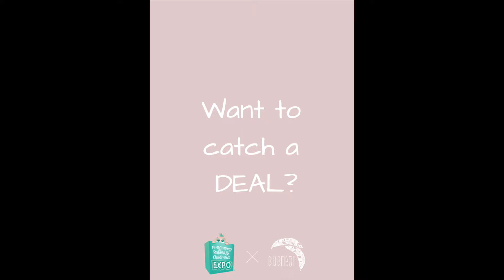Bubnest baby nest - Catch a deal at the Brisbane Pregnancy, Babies & Children's Expo